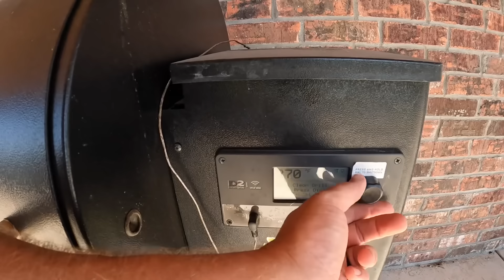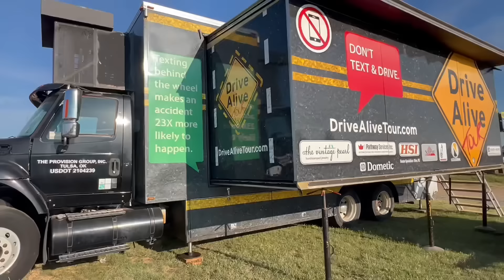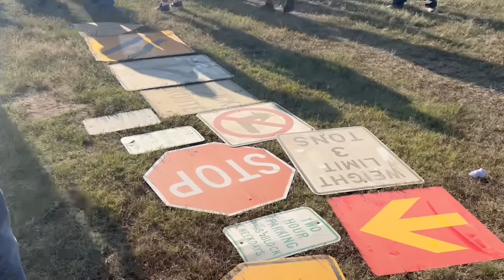Selling At An Amish Auction | They Laughed At What We Brought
Today we went to an Amish Auction to sell some of our livestock. These roosters had to go and when we showed up the Amish started laughing at our cage. We also continue shopping for the Skoolie build; door, framing, and paneling. We also brought Mazzy to meet a voice coach and she agreed to take her on as a student!